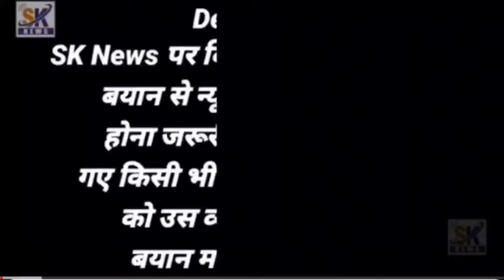बंडू काका का संगमेश्वर सत्कार